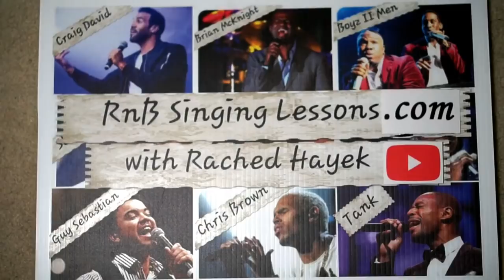Vocal Coach Reaction + Analysis - Daryl Ong Voices Of 5 - Boyz II Men Medley